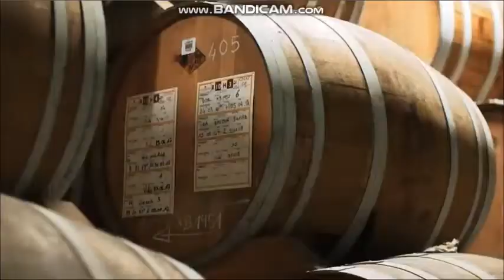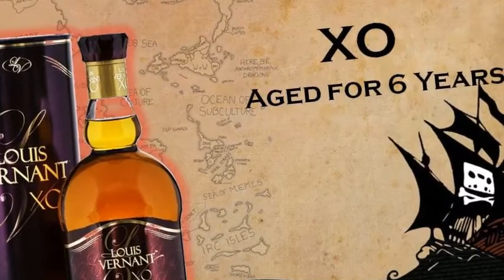Louis Vernant Xo Brandy Review in Tamil